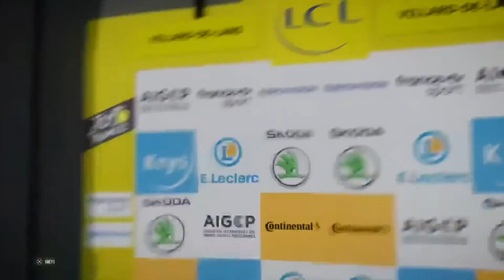OUR BEST CHANCE YET!!! - TOTAL DIRECT ENERGIE #16 - Tour De France 2020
It's stage 16 in the 2020 Tour De France, and we have a massive chance at a stage win! Can we win the stage, or will we get beaten by Bora? In this series, we take control of Total Direct Energie, trying to negotiate Le Tour De France 2020. The game we are playing is "Tour De France 2020" on PS4. I doubt we will win the 2020 Tour De France hehe. I hope you will enjoy this video as much as I did making it. Below are links and names of the background songs used:

Outro Song by Complexive:

On this channel, I will (hopefully) post regular Tour De France 2020 game content. This will range from the default Tour De France 2020, Pro Leader, Pro Team and The Tour De France 2020 Challenge mode. Anyway, enough waffling from me, enjoy the content!